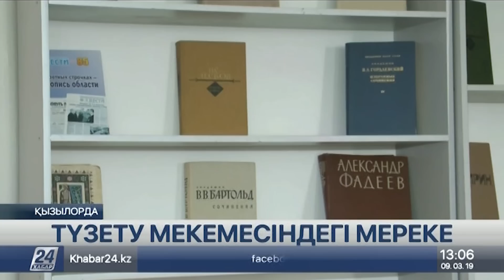9 наурыз 2019 жыл - 13.00 жаңалықтар топтамасы